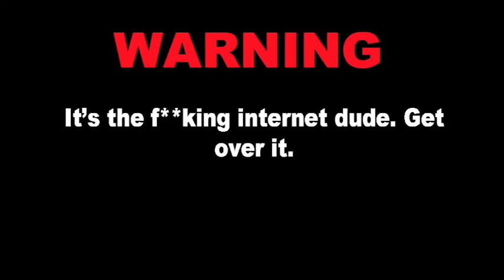HB plays DmC: Devil May Cry - PART 6 - Time or Flight?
HappyBox's Ryan, TP and Bonez are here to bring you more shit that has nothing to do with the game!

We do not own Devil May Cry. All featured game audio and visuals are property of Capcom and Ninja Theory.

Butts.